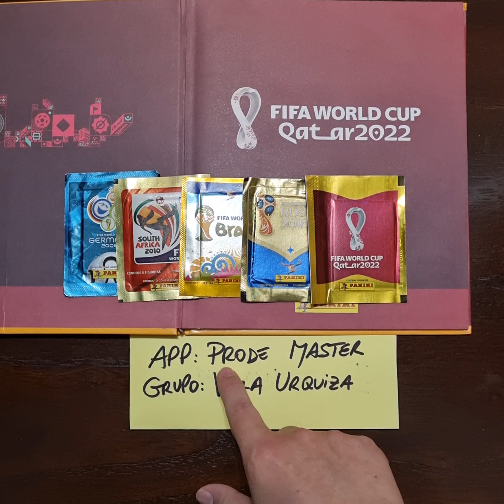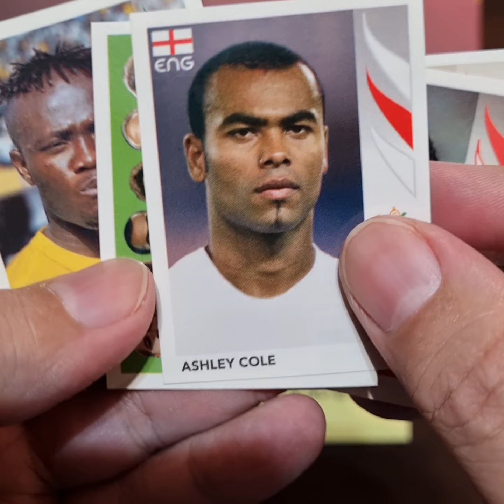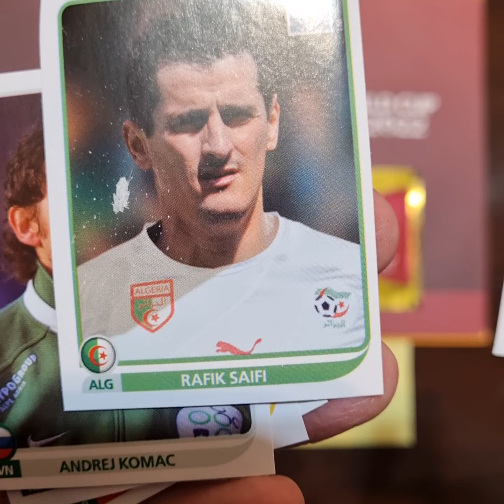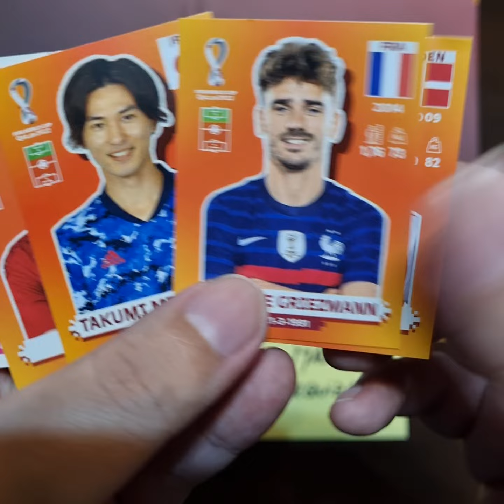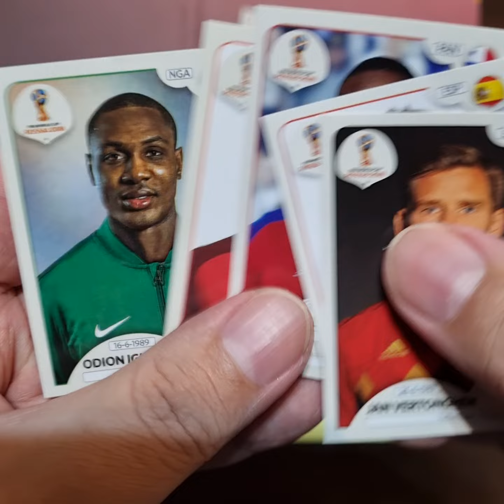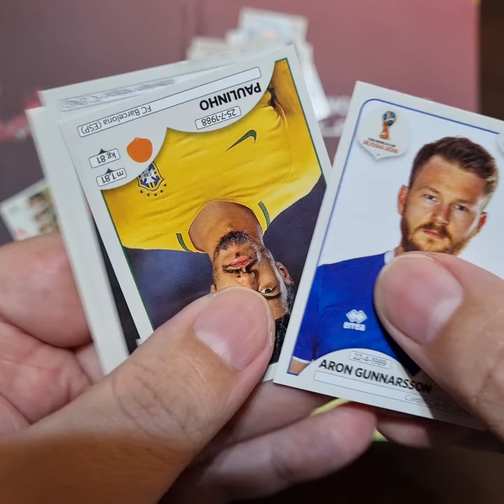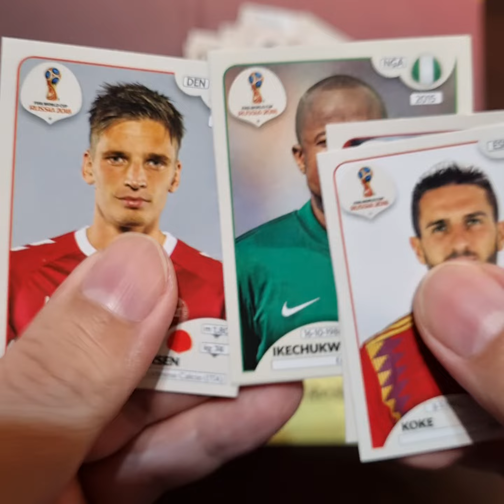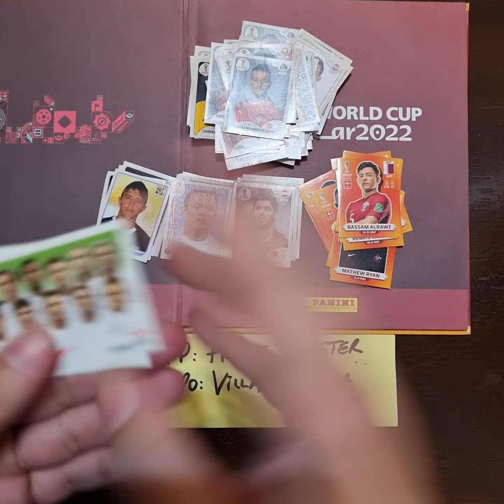Unboxing Rusia 2018 + WC '06, '10, '14 & '22! Ganando Prode Mundial, regalo álbum vacío Tapa Dura! 🔥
Abro sobres de los mundiales de Alemania, Sudáfrica, Brasil, Rusia y Qatar 2022! Y para el que quiera jugar, pronosticando los partidos de la fase de grupos del mundial, puede unirse a mi grupo antes del primer partido de la copa del mundo 2022. Al ganador, le regalaré un álbum tapa dura de Qatar. Espero les guste la propuesta, saludos a todos.  La app es: Prode Master. El grupo: Villa Urquiza!